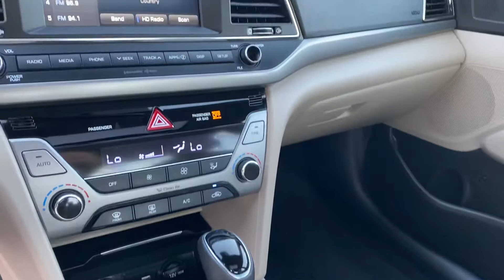2018 Hyundai Elantra Walk around video